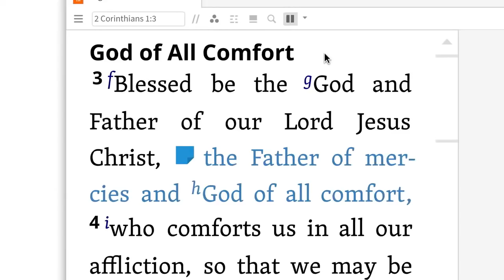Logos 8 is Here | Logos Bible Software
It's here! Learn more about our most powerful software yet, and all the new features and tools